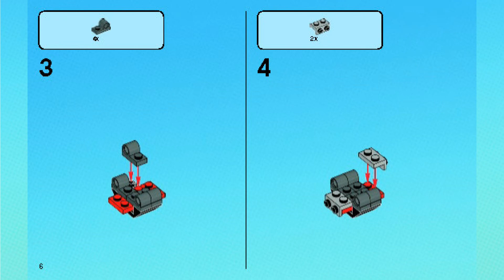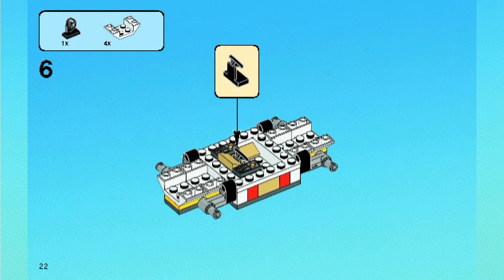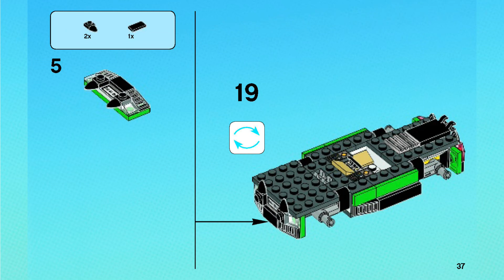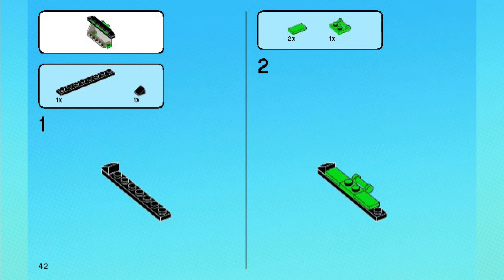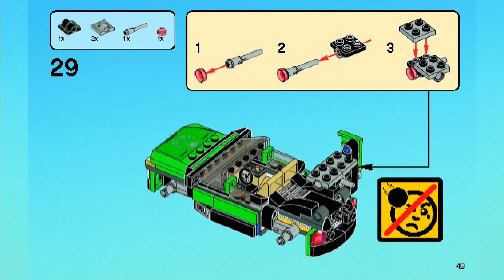LEGO Instructions | Spider-Man: Spider-Cycle Chase | 76004 | LEGO Marvel 2013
Building instructions for 76004, Spider-Man: Spider-Cycle Chase, LEGO Marvel, 2013